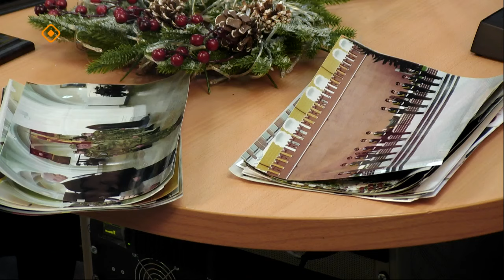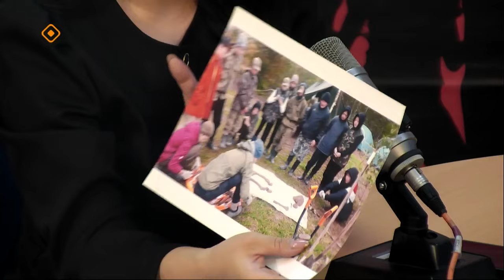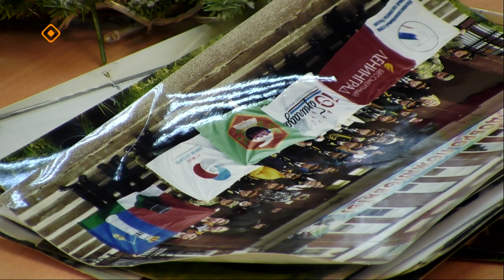«Тэтим чааһа» (27.12.23)